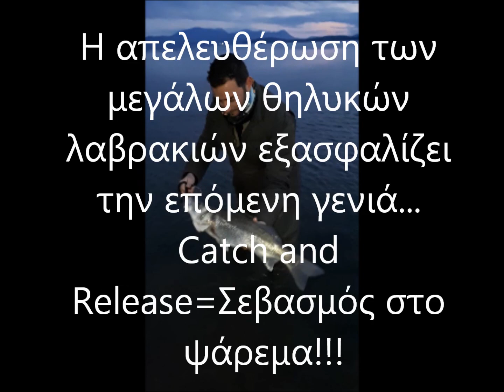Catch And Release-Απελευθέρωση μεγάλου λαβρακιού 4 κιλά!!!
Σε αυτό το βίντεο απελευθερώνουμε δύο λαβράκια, ένα 700 γραμμάρια και ένα μεγάλο θηλυκό, βάρους 4 κιλών. Με την πράξη μας αυτή τονίζουμε τον σεβασμό στο περιβάλλον, και τον σεβασμό στα λαβράκια που διανύουν την αναπαραγωγική τους περίοδο. Τα μεγάλα θηλυκά ετοιμάζονται να αφήσουν τα αυγά τους, εξασφαλίζοντας την επόμενη γενιά. Ας τα απελευθερώσουμε, για να χαιρόμαστε το ψάρεμα spinning και τα επόμενα χρόνια!!!